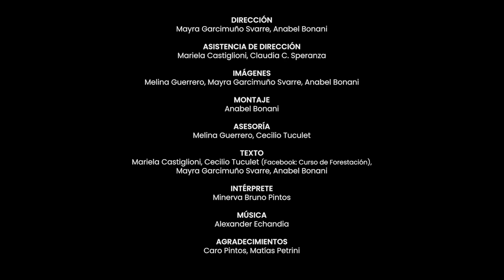Ritos de paso | Capítulo 5: El planeta sigue respirando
Ritos de paso verbaliza una sensación relacionada con el presente de la pandemia desde una perspectiva humana y física en la que se territorializan los deseos en un contexto de aislamiento. Ante un virus mortal de alcance mundial no tenemos poder pero tenemos las redes que nos sostienen y nos enfrentan con nuestra existencia desnuda en la que las búsquedas de sentido son las que nos salvan y posibilitan que sigamos pensando(nos) en colectivo. Ritos de paso es el título que elegimos considerando que los pensamientos son y tratan de eso. Y sin solemnizar, estamos transitando esos pasajes saliendo de lo que se llamó normalidad.

Llegamos al quinto capítulo y... El planeta sigue respirando. Un leño guarda la energía solar que acumuló durante 10 años. ¿Por qué ya no nos maravillamos de eso? La pandemia nos distrae y miramos por la pantalla los incendios, la pala que arranca los eucaliptus, las especies que mudamos de lugar. Es hora de mirar la naturaleza, de mirarnos a nosotrxs mismxs en ella. Todo lo que sucede a la tierra sucede también a sus hijxs.

Capítulo 5: El planeta sigue respirando

Coordinación general: Anabel Bonani, Mariano Schettino, Matías Petrini, Claudia C. Speranza
Arte Publicaciones - Centro de Documentación Audiovisual y Biblioteca (CDAB).
Diseño: Mariano Schettino.

Dirección: Mayra Garcimuño Svarre, Anabel Bonani.
Asistencia de dirección: Mariela Castiglioni, Claudia C. Speranza.
Imágenes: Melina Guerrero, Mayra Garcimuño Svarre, Anabel Bonani.
Montaje: Anabel Bonani.
Asesoría: Melina Guerrero, Cecilio Tuculet.
Texto: Mariela Castiglioni, Cecilio Tuculet (Facebook: Curso de Forestación), Mayra Garcimuño Svarre, Anabel Bonani.
Intérprete: Minerva Bruno Pintos.
Agradecimientos: Caro Pintos, Matías Petrini.